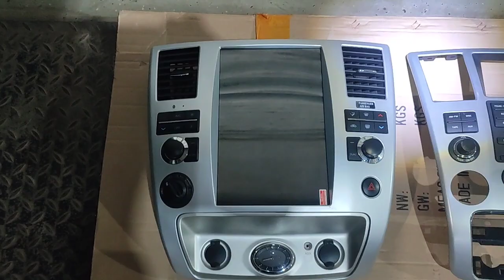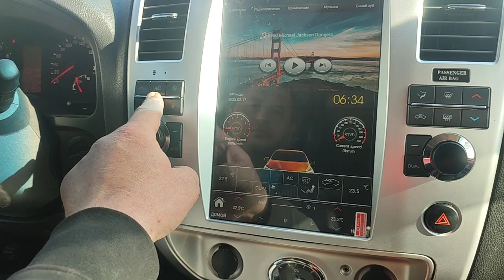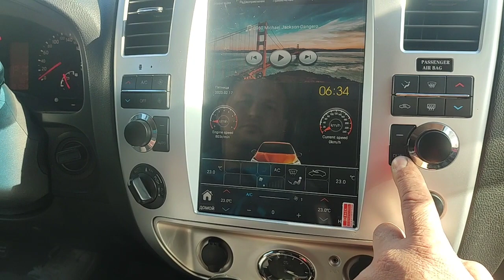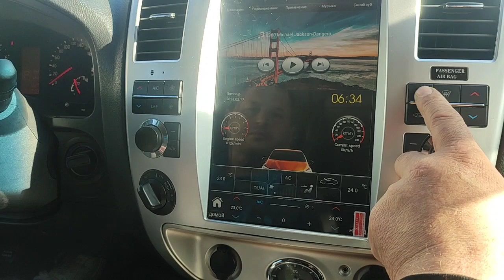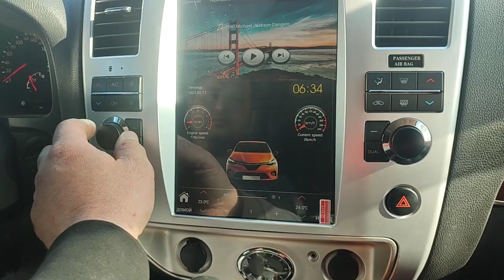INFINITI QX56 "Бегемот" Устанавливаем Теслу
Детализация установки ГУ в силе Тесла на 56 "Финик"